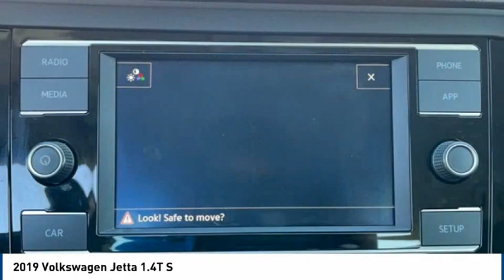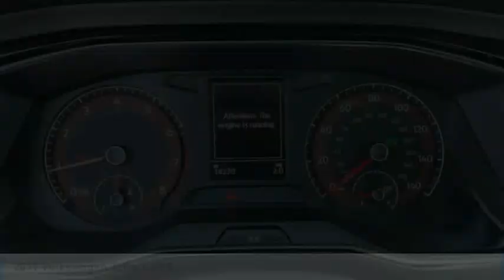2019 Volkswagen Jetta 1.4T S FOR SALE in Corona, CA VP4168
2019 Volkswagen Jetta 1.4T S

CardinaleWay Volkswagen
2603 Wardlow Road

CARFAX One-Owner. Clean CARFAX. Certified. Gray 2019 Volkswagen Jetta 1.4T S   CERTIFIED   FWD 8-Speed Automatic with Tiptronic 1.4L TSI CLEAN CARFAX,    MANAGER SPECIAL   , ONE OWNER,    CERTIFIED   , BLUETOOTH, MP3 CAPABLE, REAR VIEW CAMERA, Jetta 1.4T S   CERTIFIED  , Titan Black Cloth.  Odometer is 5882 miles below market average! 30/40 City/Highway MPG  Awards:     2019 KBB.com 10 Best Sedans Under  30,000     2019 KBB.com 10 Coolest New Cars Under  20,000 Experience the CardinaleWay difference. We develop outstanding relationships were everybody wins. Prices do not include dealer installed Protection Package for  995.00. Proudly serving Inland Empire, Corona, Riverside, Ontario, San Bernardino, Chio, Chino Hills, Norco, Orange County, Yorba Linda 92882.  Vehicle price and availability are subject to change without notice.